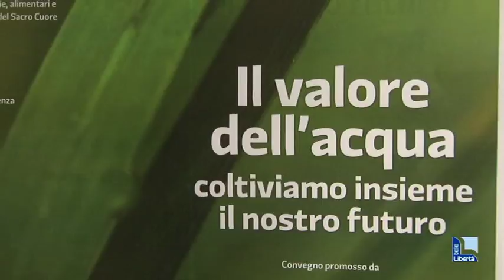"Il valore dell'acqua", un convegno per la gestione della risorsa più preziosa